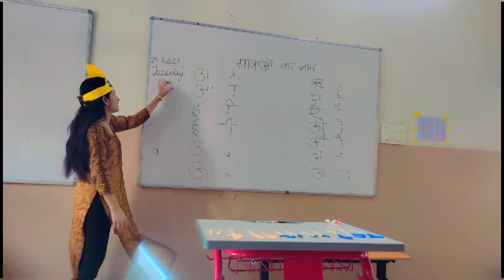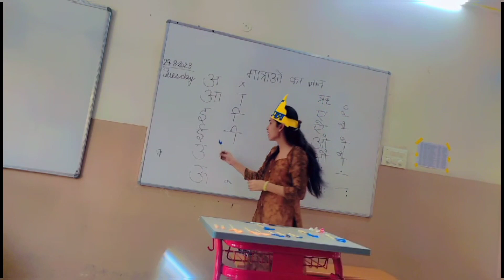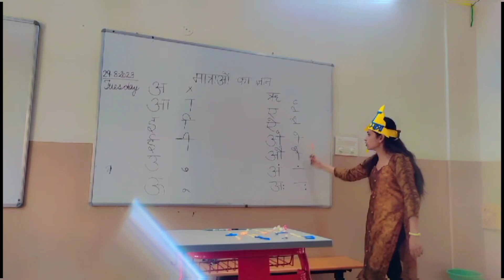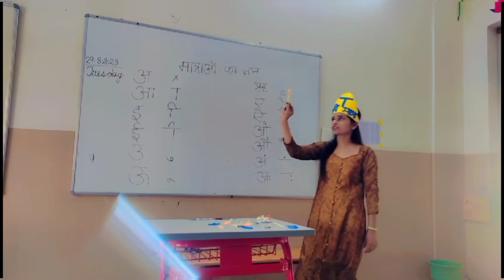मात्राओं का ज्ञान, मात्राएँ, स्वर, व्यंजन